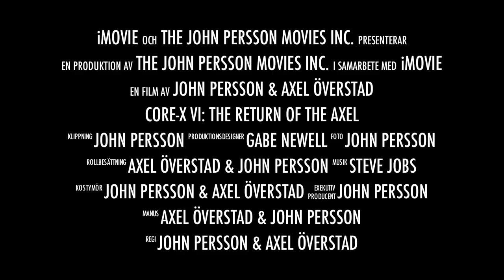Core-x VI: The Return of Axel [Trailer]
This winter. The adventure starts again.